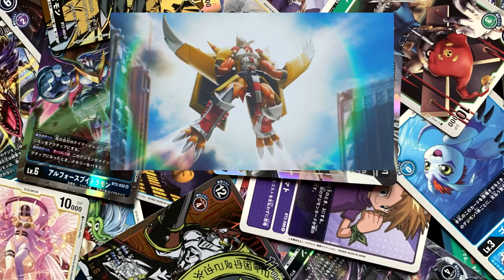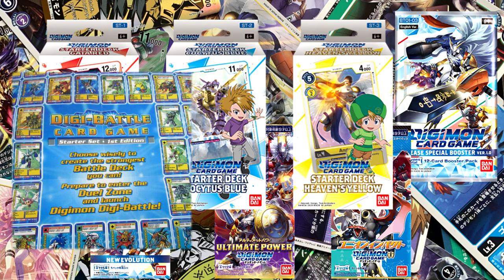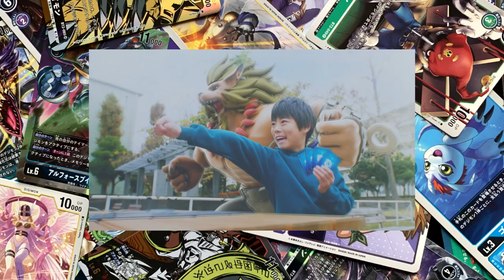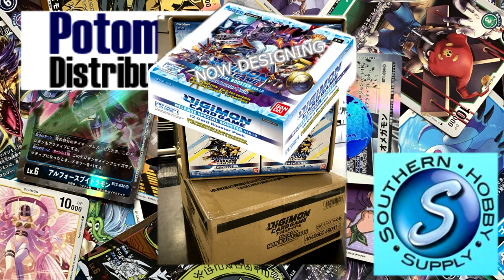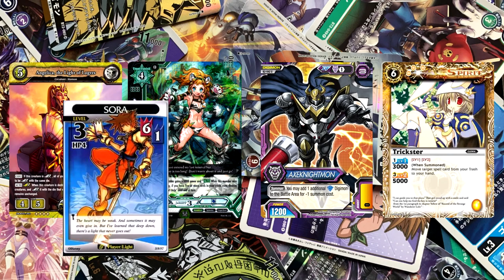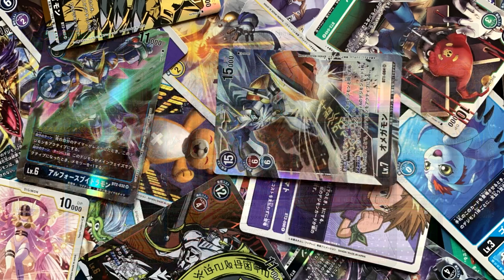The Digimon TCG is Getting Localized and it Needs YOU!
The 2020 Digimon Card Game is being localized into English this January, but we're not out of the woods yet--now it's on us to be the community this game needs!